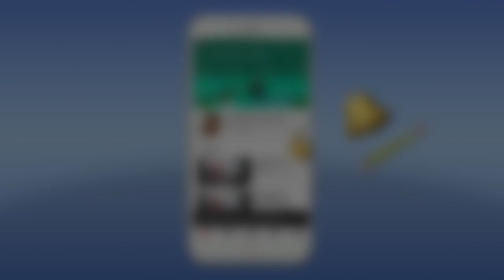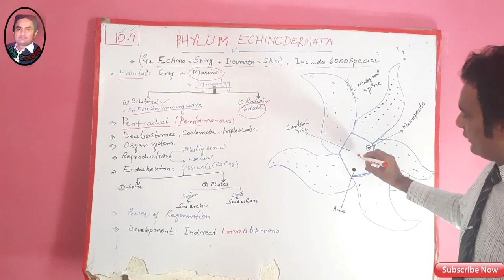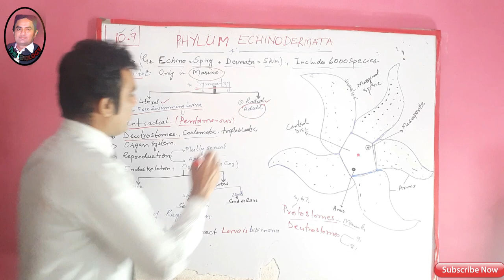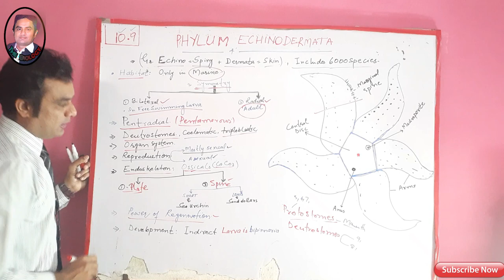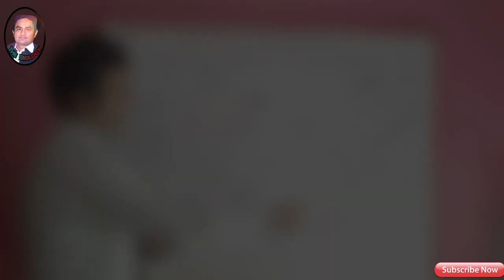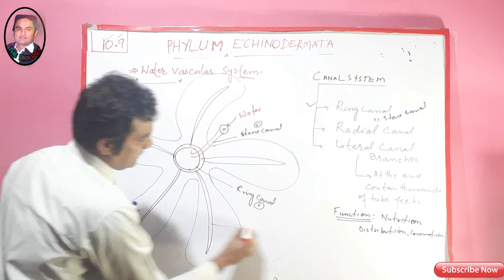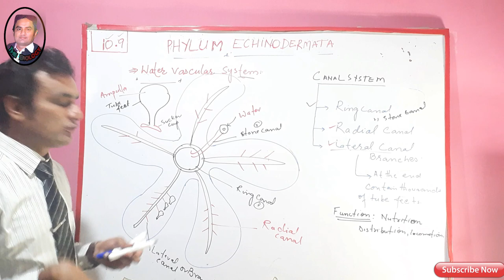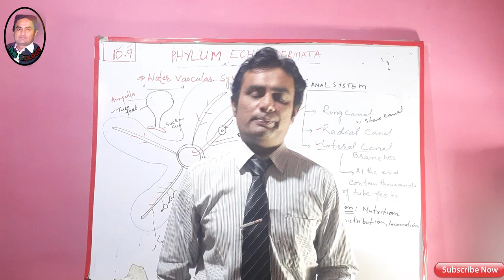General characteristic of phylum Echinodermata, lecturer in urdu/hindi, Animalia kingdom Zoology,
By D.K.KATARIA